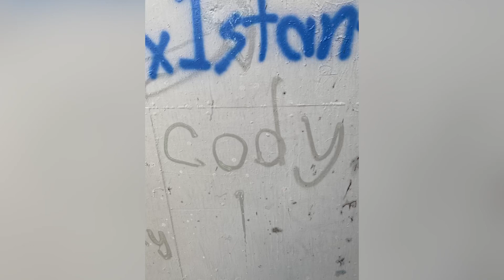Cody - My Name Is Cody (Official Audio)